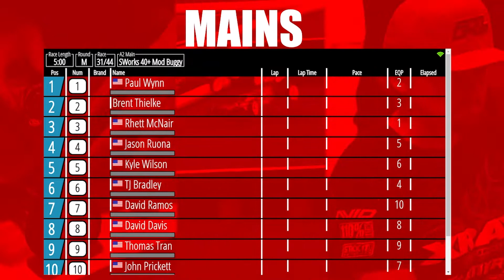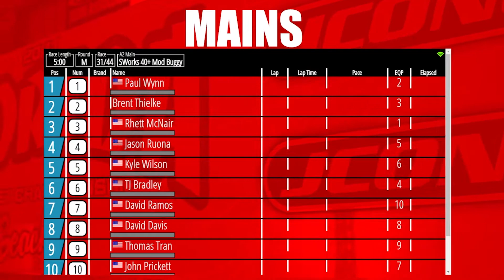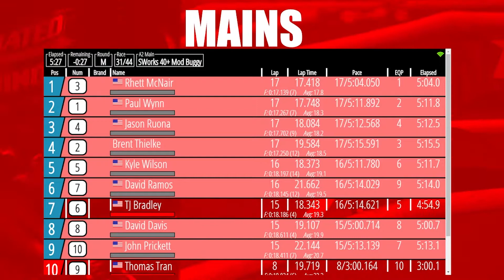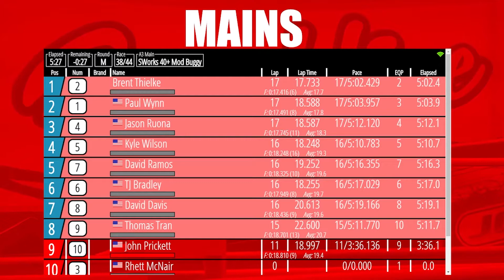SWORKZ 40+ MOD BUGGY MAINS & INTERVIEWS | FLORIDA CARPET CHAMPIONSHIP 2021 | BEACHLINE RACEWAY